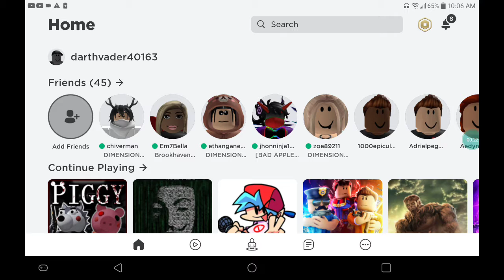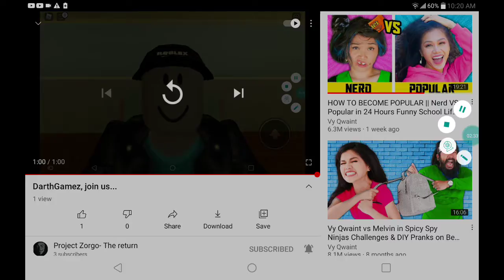Project Zorgo want's me to join them...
Well guy's it seems that Project Zorgo want's me to join them but i'll never dare to join them, Project Zorgo is gettint more Powerful.